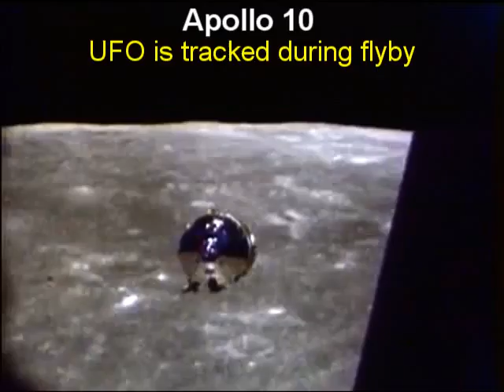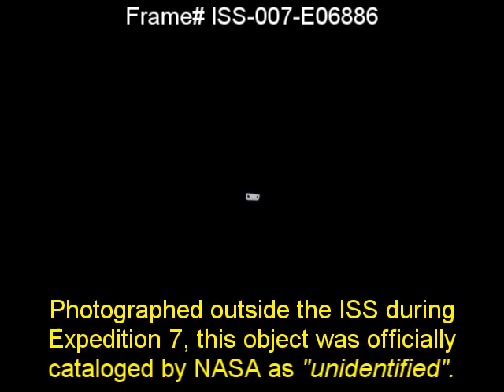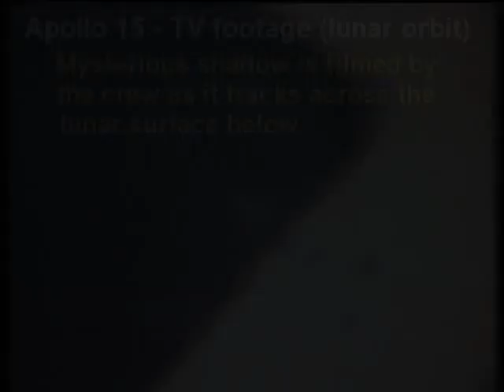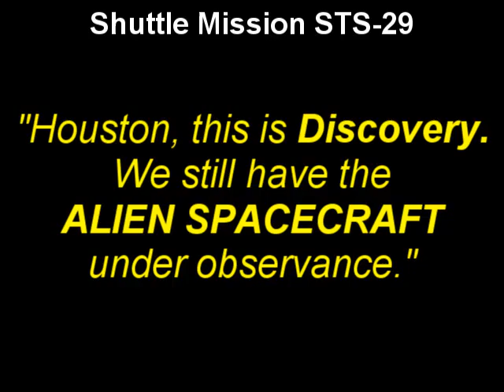NASA's Alien Anomalies caught on film - A compilation of stunning UFO footage from NASA's archives